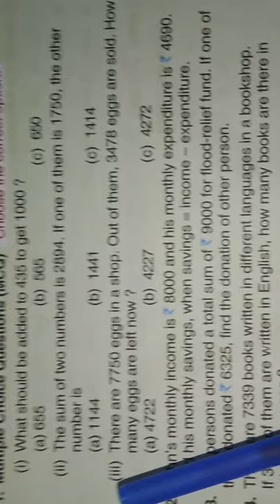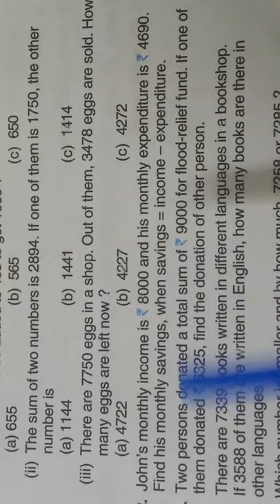Class 3 mathematics Prachi publication chapter 4 subtraction of number ex 4.4